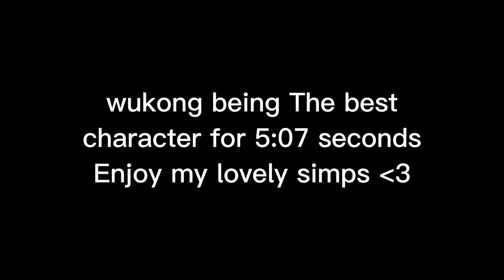Sun wukong being the best character for 5 minutes and 7 seconds || season 3 spoilers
GOODBYE BAHAHA THIS VIDEO IS SO BAD AND IT WAS ALREAYD A YEAR AGO WTF HOW DID A YEAR GO BY SO WUICKLY

I’m shitting myself why the fuck do ppl still watch this